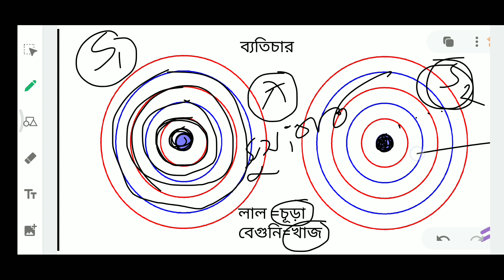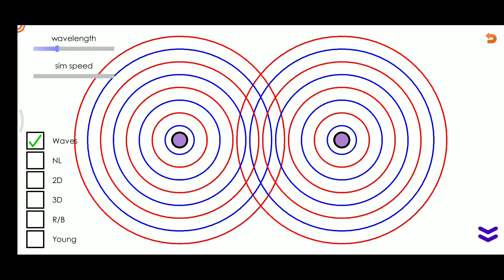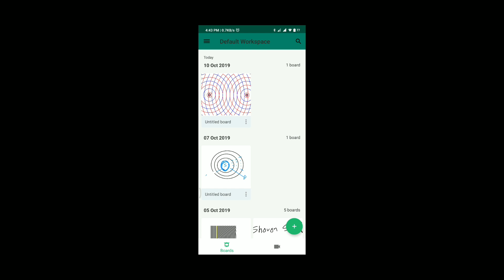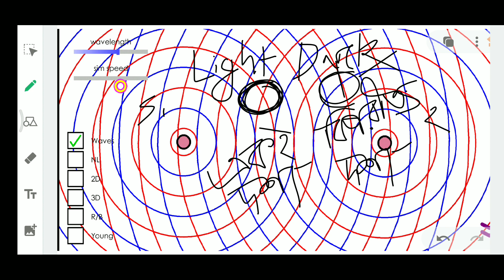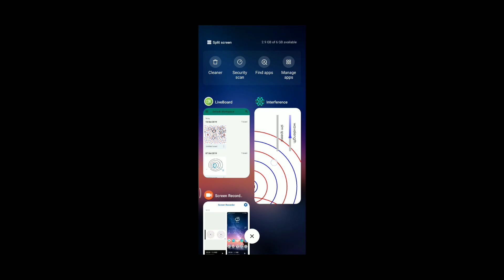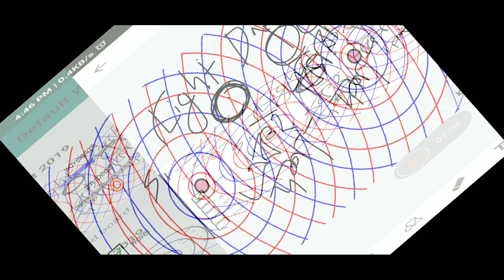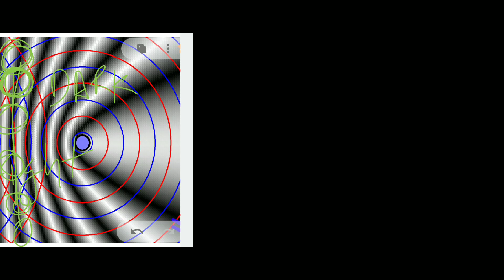আলোর ব্যতিচার।। ইয়াংয়ের দ্বিচীর পরীক্ষা।। আলোর ব্যতিচার কিভাবে হয়।। ব্যতিচার ঝালর কি।।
আলোর ব্যতিচার কি।। ব্যতিচার কিভাবে তৈরি হয়।। সুসংগত উৎস কি।। আলোক তরঙ্গ কিভাবে আরেকটি তরঙ্গের উপর আপতিত হয়।। তরঙ্গের উপরিপাতন নীতি।। হাইজেনবার্গের তরঙ্গ তত্ত্ব।। আলোর ধর্ম।। ব্যতিচার ঝালর কি ।। ব্যতিচার এর কারণে পর্দাতে আলো অন্ধকার পর্যায় তৈরি হয়।।